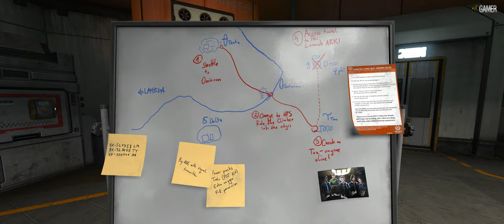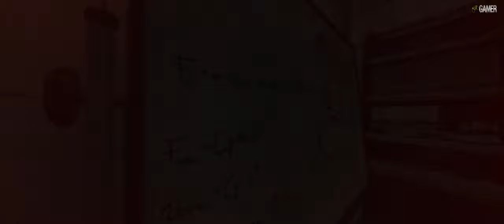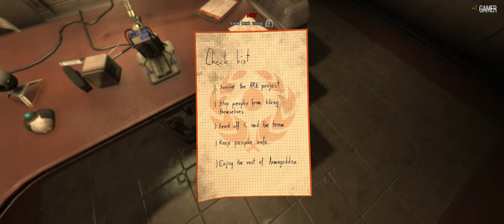SOMA Part 6 [4K] Walkthrough. No Commentary.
Hi everyone, now it's time to play part 6 of this sci-fi horror game SOMA. I can't wait to S*** in my pants. And I hope you will follow me to the end.

SOMA is a sci-fi horror game from Frictional Games, the creators of Amnesia: The Dark Descent. It is an unsettling story about identity, consciousness, and what it means to be human. The radio is dead, food is running out, and the machines have started to think they are people. Underwater facility PATHOS-II has suffered an intolerable isolation and we’re going to have to make some tough decisions. What can be done? What makes sense? What is left to fight for ? Enter the world of SOMA and face horrors buried deep beneath the ocean waves. Delve through locked terminals and secret documents to uncover the truth behind the chaos. Seek out the last remaining inhabitants and take part in the events that will ultimately shape the fate of the station. But be careful, danger lurks in every corner: corrupted humans, twisted creatures, insane robots, and even an inscrutable omnipresent A.I.